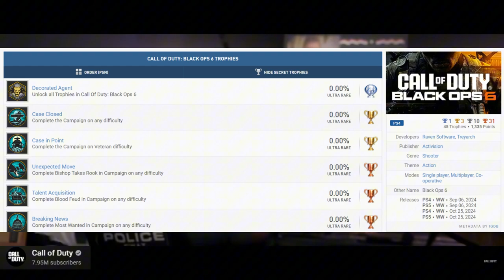Why did they do this again?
I wanted to rant about there being no platinum for the PS5 version of Black Ops 6. I am really hyped for the game an will obviously be playing it. This is just me expressing my thoughts on there being a platinum on the PS4 version of the game but no platinum on the PS5 version.